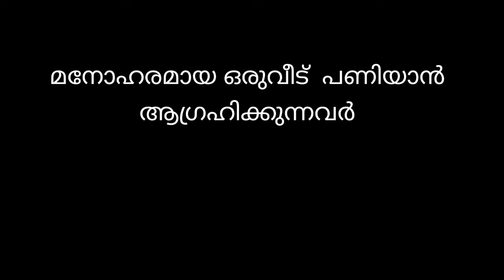4 Bed room House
Home design from pioneersiril veedu constructionskills Singl STOREY HOME DESIGN / LOW BUDGET HOUSE/4 BHK/MODERN HOUSE DESIGNS/ FROM SIRIL MATHEW,PIONEER ARCHITECTS,KATTAPPANA,IDUKKI PIONEERSIRIL HOMEDESIGN IDES